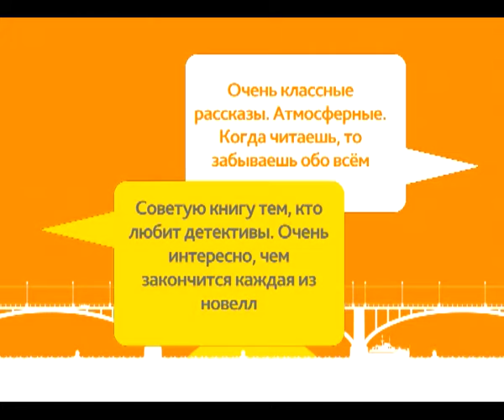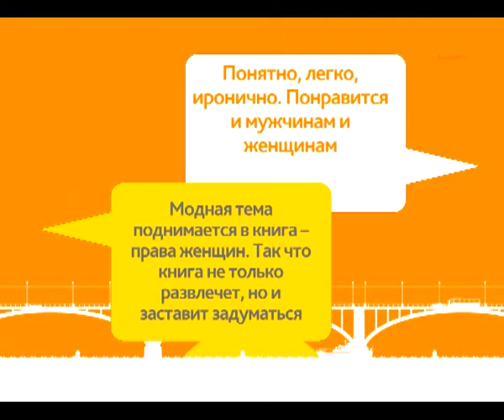Что почитать от 22.07.19